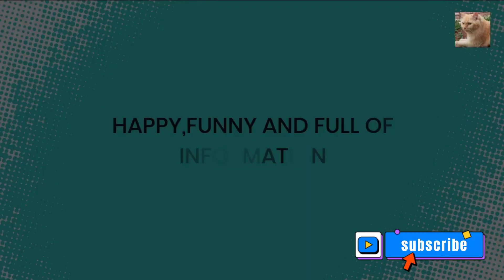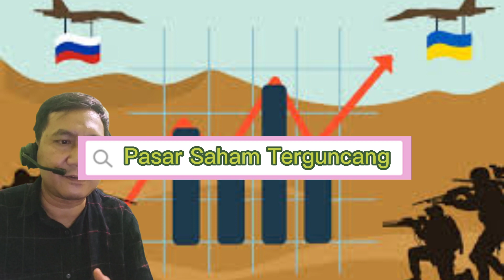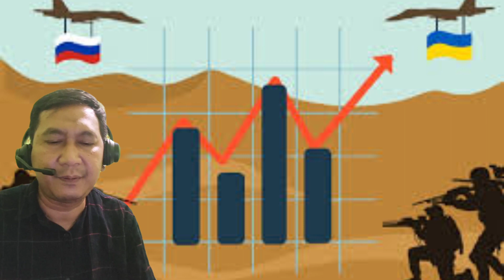The Impact Of The War Russia - Ukraine part 2 ( Food Threat )